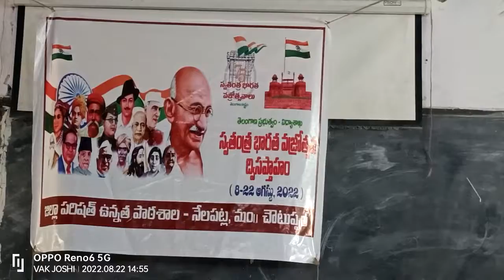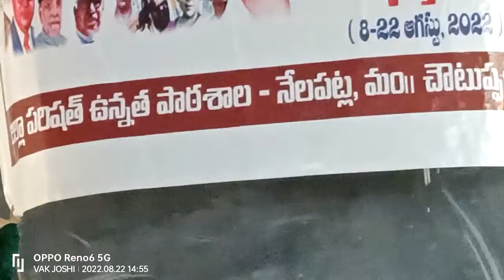ZPHS నేలపట్ల వజ్రోత్సవ ముగింపు సందర్భంగావిద్యార్థులకు బహుమతులువిరాళంగా ఇచ్చిన MPTC దంపతులకు సన్మానం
ZPHS నేలపట్ల లో వజ్రోత్సవ ముగింపు సంబరాల సందర్భంగా విద్యార్థులకు బహుమతులు విరాళంగా  ఇచ్చిన  ఎంపీటీసీ దంపతులకు సన్మానం.